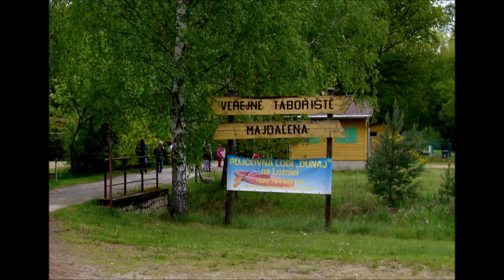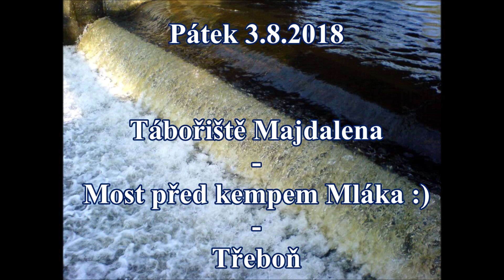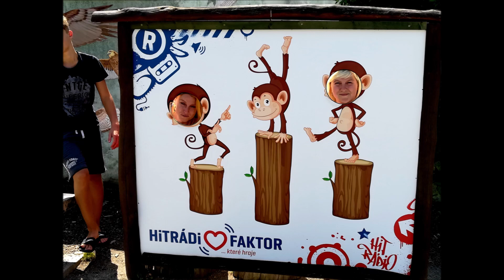Dovolená 1.- 4.8.2018